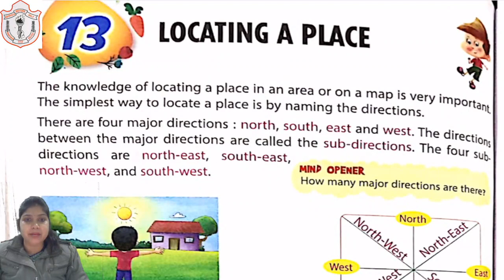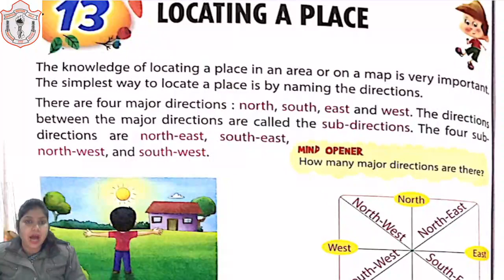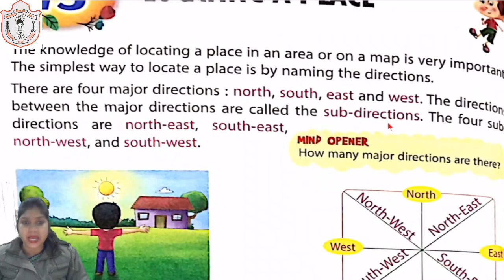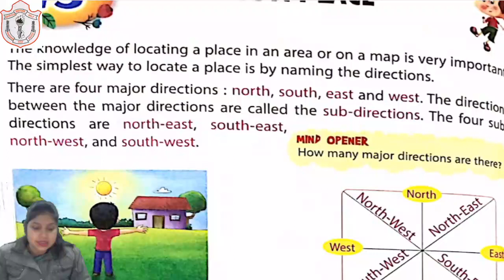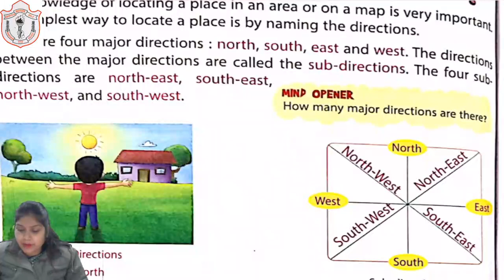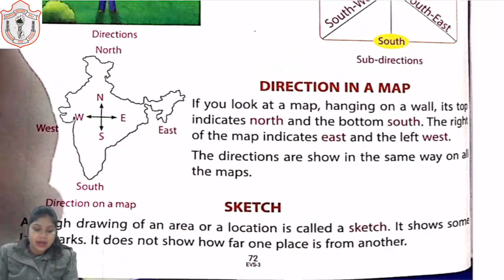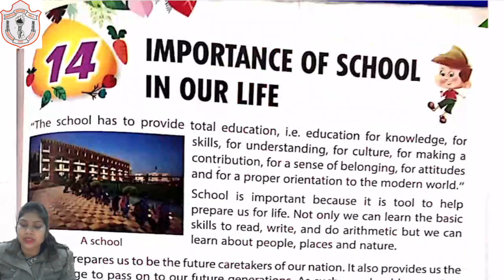CLASS 03 II E V S II CHAPTER 13 II PART 01 II